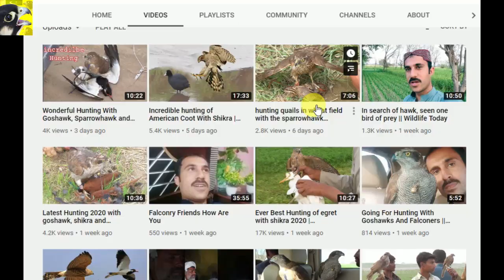Juvenile Honey Buzzard Visiting My Village || Wildlife Today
beautiful juvenile honey buzzard visiting my village.